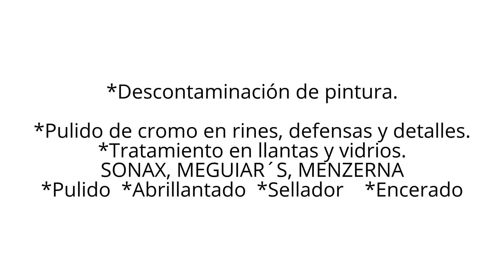VOLKSWAGEN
Tratamiento completo en pintura.
Descontaminado de pintura
Pulido
Abrillantado
Sellador Alemán
Encerado
Pulido y encerado en cromos
Tratamiento en rines y llantas